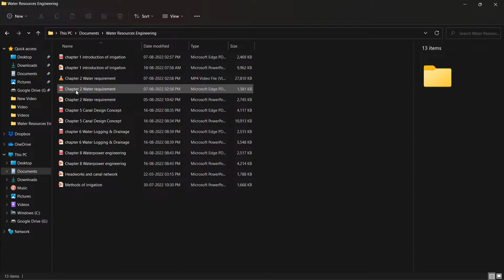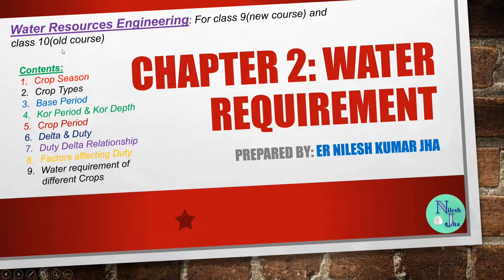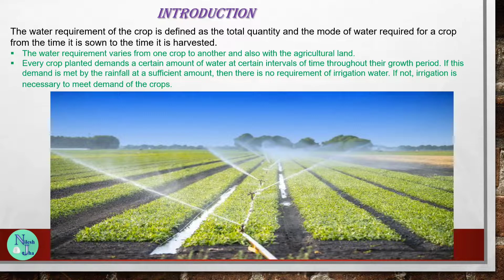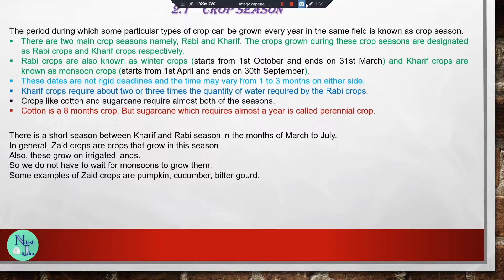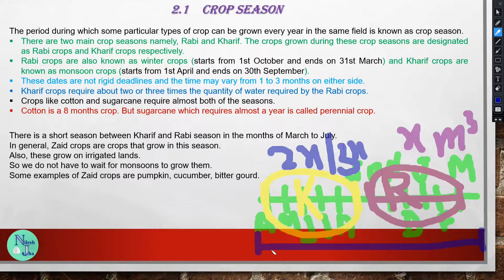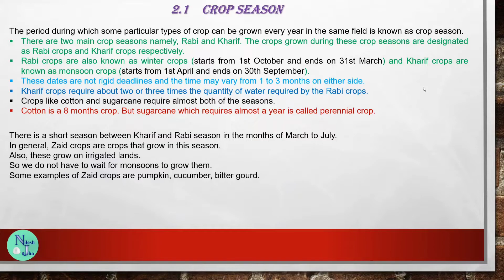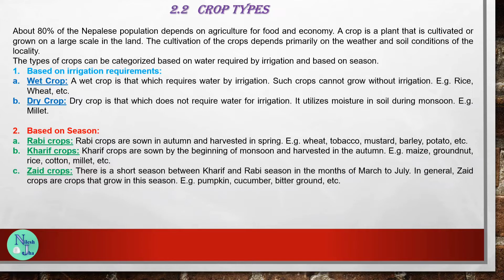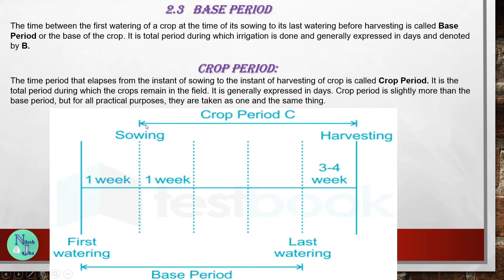Chapter 2 | Water Resource Engineering lectures | Water Requirements | Nilesh Jha | Irrigation